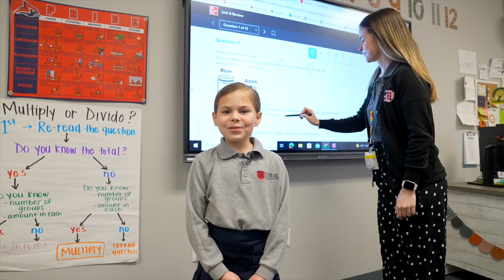Doral NC Acceptance 2024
Acceptance video for students enrolling for the 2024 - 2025 school year!